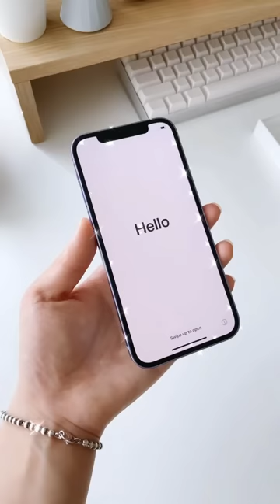Purple iPhone 12 unboxing 💜🍎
I was super excited to preorder the purple iPhone 12 after it was announced during the special event 😁 What a surprise! I really hope Apple decides to make their Pro models in fun colours like this!

Cases (iPhone 12/12 Pro)
Screen protector (iPhone 12/12 Pro)

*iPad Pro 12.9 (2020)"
*Apple Magic Keyboard
*Apple Pencil (2nd gen)
*Apple Pencil Sleeve
GoodNotes 4/5
Notability
*HP Omen Gaming Computer
*CoolerMaster Mechanical Keyboard
*Macbook Air
*Seagate 2TB Portable External Hard Drive
*Zover Silicone Grip for Apple Pencil
*Extended Mouse Pad

🎵 music credits

pairpiano